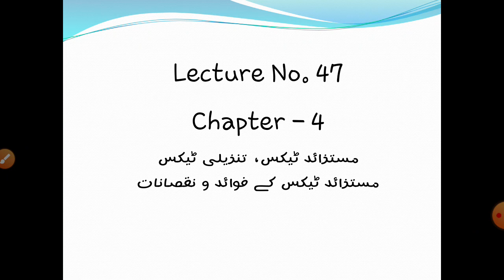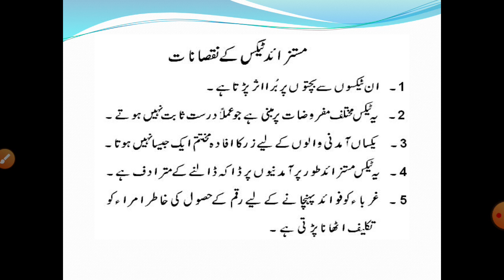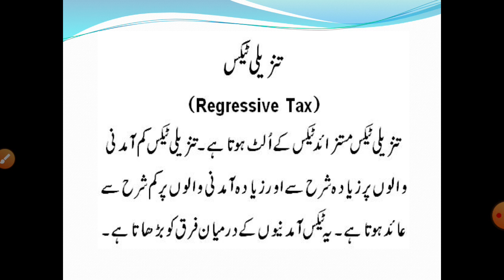Lesson no 47 chapter no 4 by prof Imran ejaz gpcs rwp